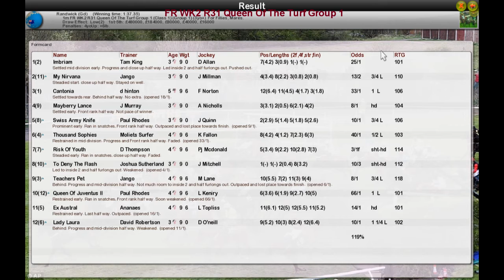FR WK2 R31 Queen Of The Turf Group 1